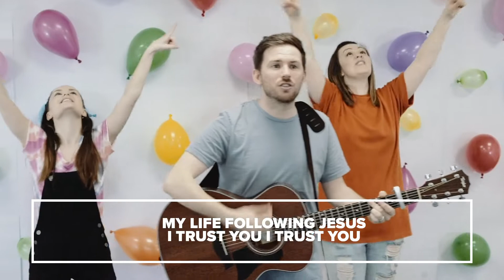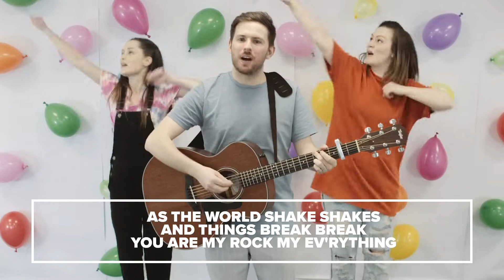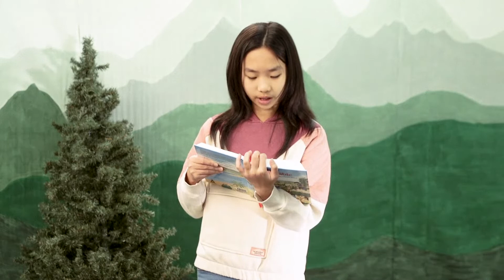Mountain Moments! - C3 Kids Church Juniors - Season 4 Episode 7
Today Sofia teaches us about how to store treasures in heaven and not on earth!